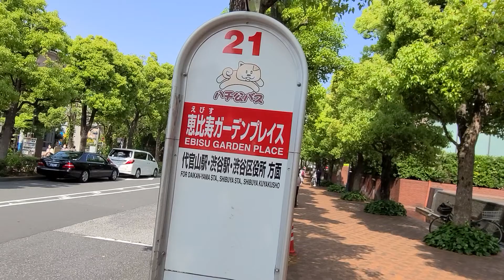🇯🇵 Japanwalk【Let's spend time surrounded by greenery in Tokyo Ebisu】 a-walk around the Tokyo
Let's walk along Yebisu Beer 🍻 Street 🚶‍♀️ from Tokyo Yebisu Garden Place 😊
The greenery is very beautiful and you can see the JR Yamanote Line coming and going from Ebisu Beer Street.

◆ I want to try it together!
Night walk at Yebisu Garden Place during the Christmas season

★ Take a walk through the beautiful streets of Japan on this channel
Virtual tour walk video channel.

[Highly rated button] It will be encouraging if you press 👍,
Motivation for future video recording will increase (* ^^) v
Thank you for your support for the channel.

◆◆◆◆◆ Channel concept ◆◆◆◆◆
Urban landscape, green and blue sky in the city, flowers. Electric train
Rural landscape, core place.
I express it with a shooting method as if I was watching a short film.

★★★ I want to match it! ★★★